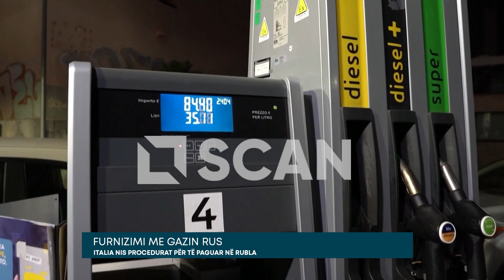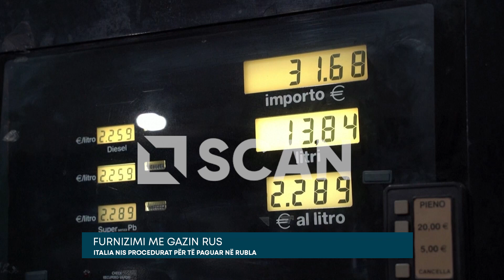FURNIZIMI ME GAZIN RUS